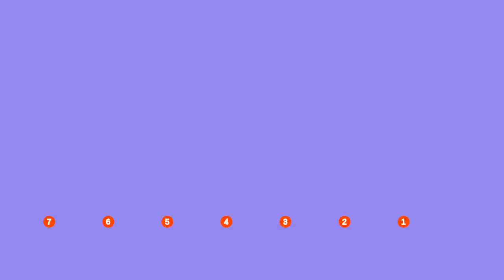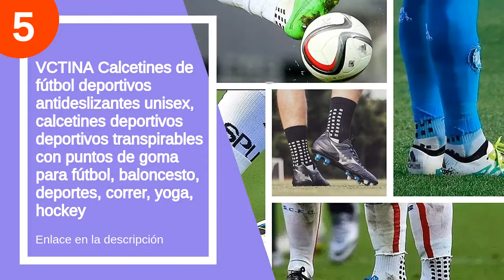Los 7 mejores calcetines joma blancos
✋  Aquí están los 7 mejores calcetines joma blancos disponibles en el mercado.

🔽🔽🔽 ENLACES DE COMPRA CALCETINES JOMA BLANCOS 🔽🔽🔽

7) Joma CALCETIN Training

6) Joma

5) VCTINA Calcetines de fútbol deportivos antideslizantes unisex, calcetines deportivos deportivos transpirables con puntos de goma para fútbol, baloncesto, deportes, correr, yoga, hockey

4) Joma Classic - Calcetines de fútbol Hombre

3) Joma 400028 Calcetines Hombre

2) Joma 400092 Calcetines Hombre

1) Joma 400027 Calcetines Hombre

00:00 - Intro
00:13 - 7) Joma CALCETIN Training...
00:23 - 6) Joma...
00:36 - 5) VCTINA Calcetines de fútbol deportivos antideslizantes...
01:36 - 4) Joma Classic - Calcetines de fútbol Hombre...
02:10 - 3) Joma 400028 Calcetines Hombre...
02:19 - 2) Joma 400092 Calcetines Hombre...
02:30 - 1) Joma 400027 Calcetines Hombre...